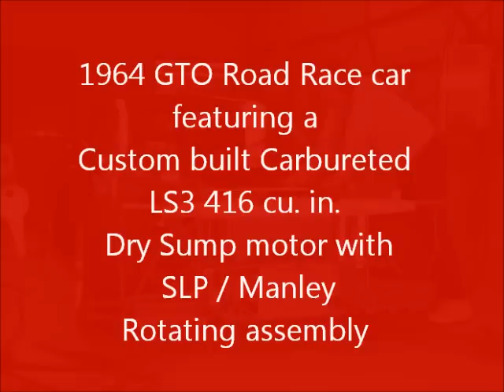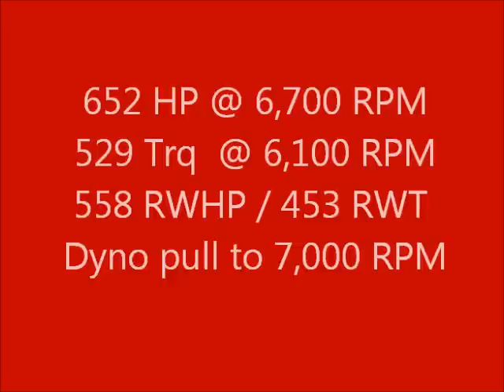1964 GTO Road Race car with 416 cu.in LS3 .wmv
1964 GTO Road Race car on Chassis Dyno at SLP Performance Parts